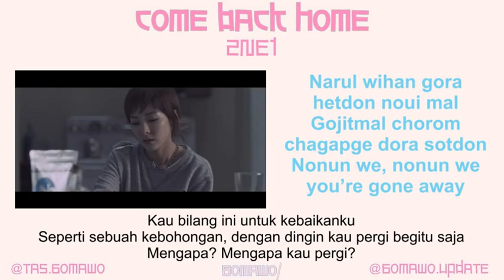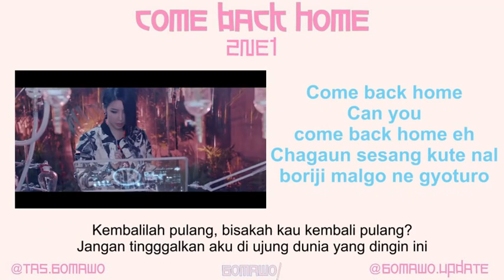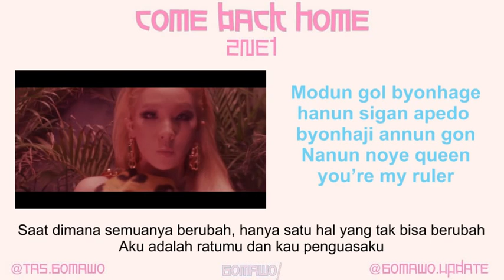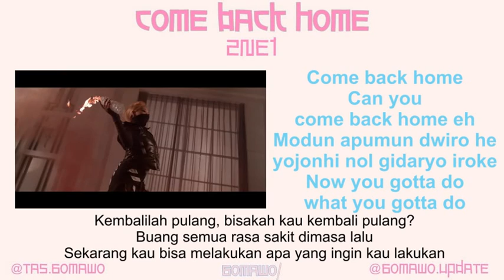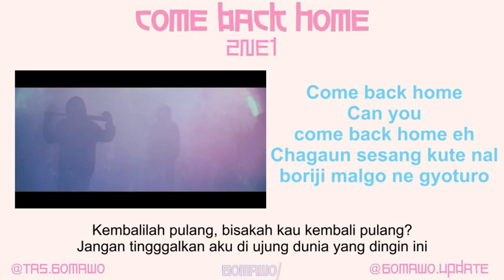2NE1 - COME BACK HOME [MV & EASY LYRIC ROM+INDO]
2NE1 - COME BACK HOME

UPDATE MUSIK KOREA TERBARU DI LINE @iok4173g
REQUEST EASY LYRIC?